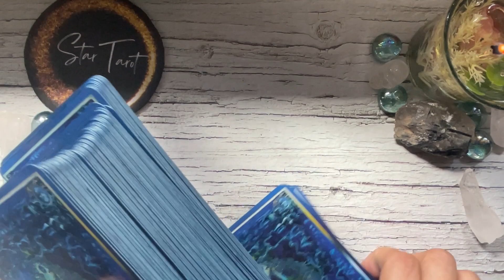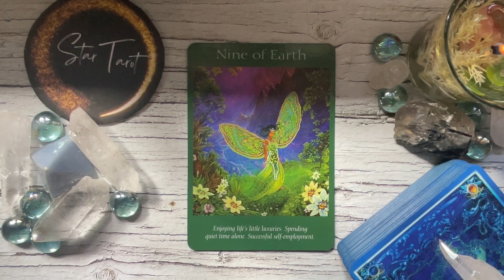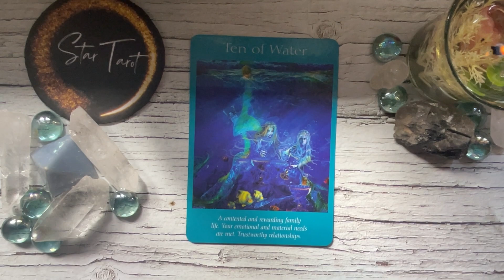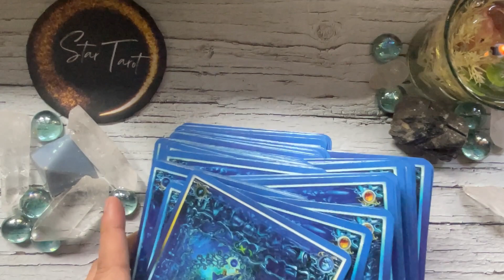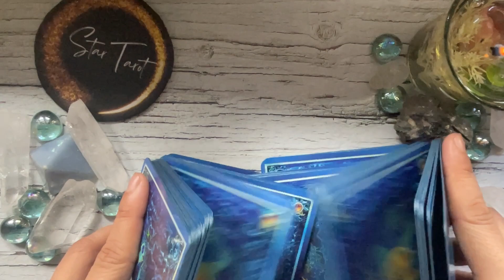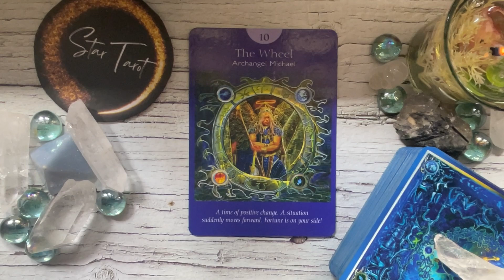FEBRUARY 10, 2023 AIR SIGNS ♊️GEMINI♎️LIBRA♒️AQUARIUS🌈✨ | Tagalog Tarot Reading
Hello beautiful soul! I hope you enjoyed your February 10, 2023 Daily Tarot Reading. I appreciate your support! Blessings, love and light! 🙏❤️
Timestamps:
0:00 Gemini
3:48 Libra
7:43 Aquarius